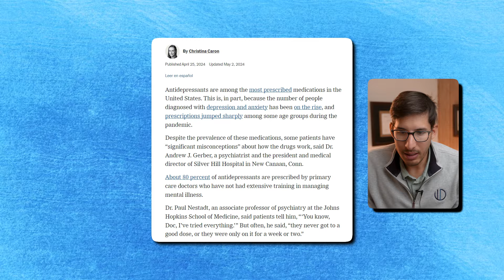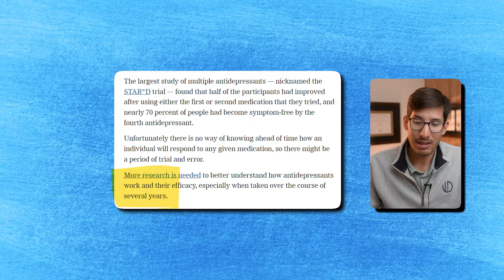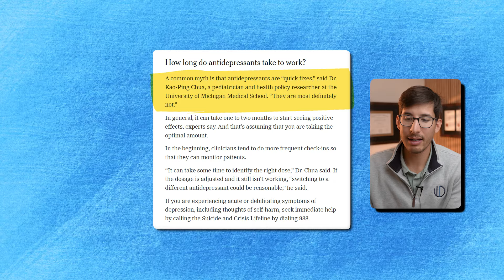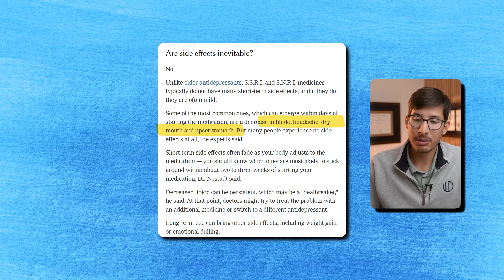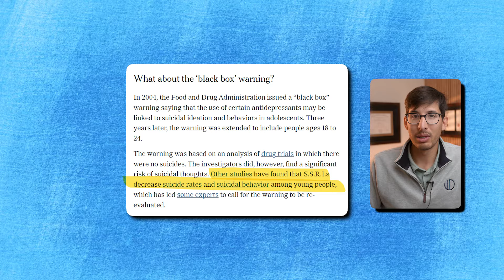Debunking the New York Times "What to Know About Antidepressants" Article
We are accepting patients into our drug tapering program living in CA, NY, TX, PA, CO, UT, TN, NM, GA. Please watch the following webinar to learn more about our clinic and our drug tapering program:

Watching the videos, or getting answers to comments/question, does not establish a doctor-patient relationship. If you have your own doctor, perhaps these videos can help prepare you for your discussion with your doctor.

COMMENTS POLICY: We’re doing our best to help spread awareness with these videos, but for legal reasons we can’t answer health questions in the comments. So if you leave questions, we’ll try to make videos about common questions in the future! If we catch incorrect health information, hate speech, illegal solicitation of drugs in the comments, we will remove them.

We are always looking for unique stories of people who experience adverse reactions to psych meds to interview here on YouTube and on our Podcast. If this is you, please submit an application